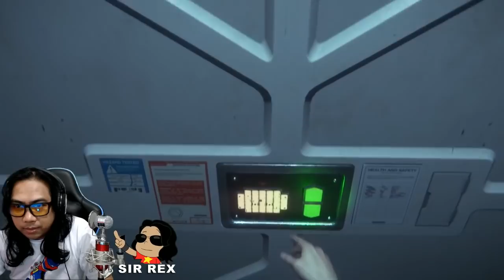SAVE - ALIEN ISOLATION #04 with SIR REX